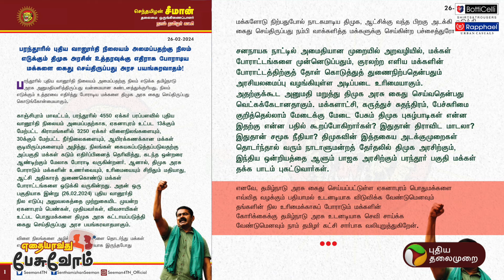EP 127 | Madurai Meenakshi Amman கோவிலில் PM Modi வழிபாடு ! Ethaiyavathu Pesuvom | Seeman |EPS |PTD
Madurai Meenakshi Amman கோவிலில் PM Modi வழிபாடு! Ethaiyavathu Pesuvom | Annamalai | Seeman| EPS|PTD